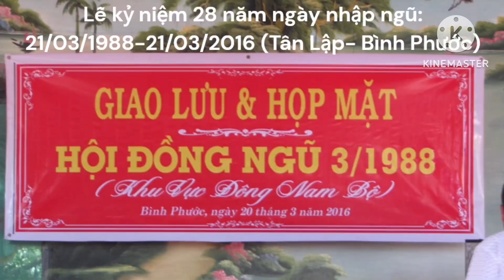2016 Kỷ niệm 28 năm ngày nhập ngũ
Kỷ niệm 28 năm ngày nhập ngũ
21/03/1988-21/03/2016
Hồ suối Giai, Tân Lập, Bình Phước
Hội đồng ngũ 0388 Thái Bình KVMN
Karaoke hội đồng ngũ 0388
Karaoke Hát về anh
Kỷ niệm 28 năm ngày nhập ngũ 21/03/1988-21/03/2016
Bộ đội cụ Hồ
Vang mãi khúc ca người lính
28 năm tình đồng đội keo sơn gắn bó